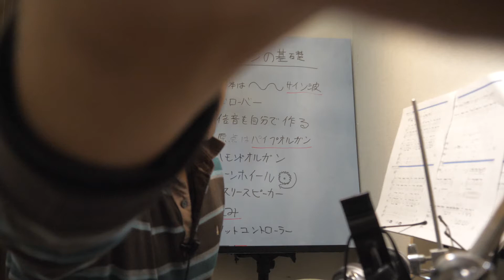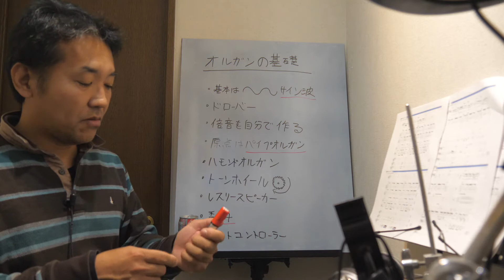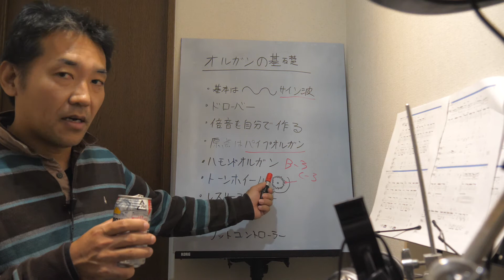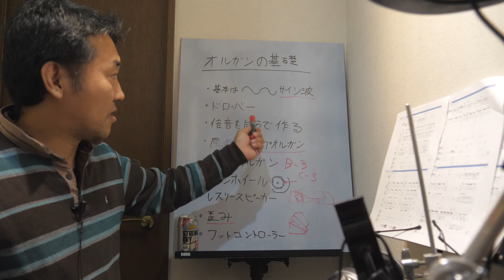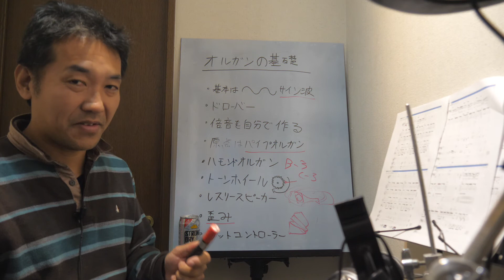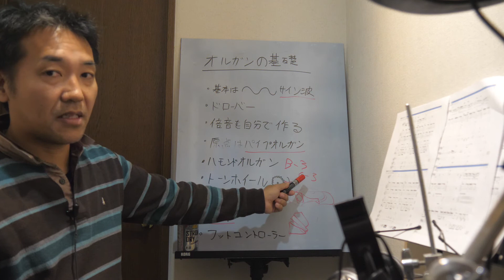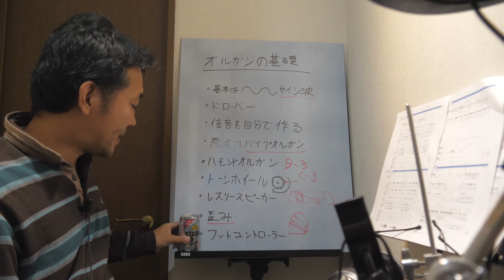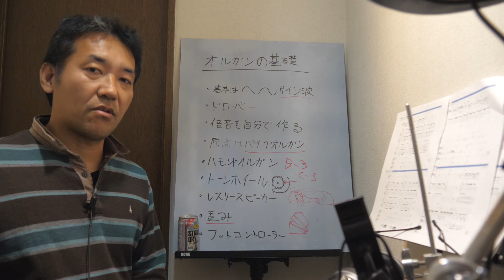オルガンの基礎（知識）